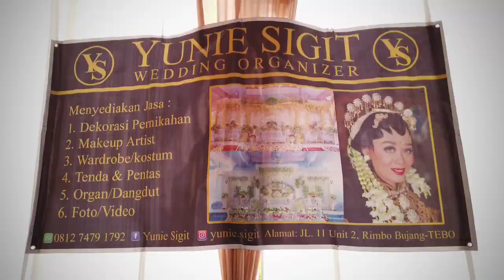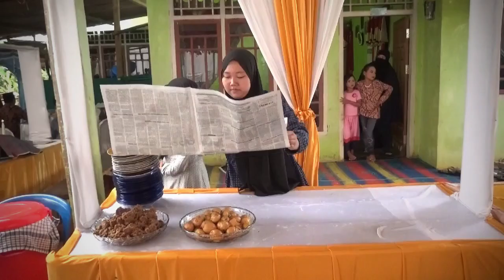persiapan Wedding Lusiana Dewi & Rahmat Hidayat - Yuni Sigit Pelaminan